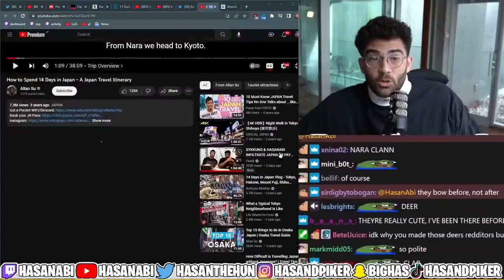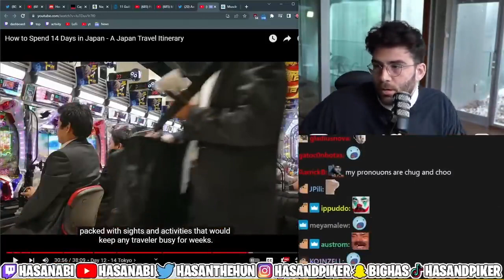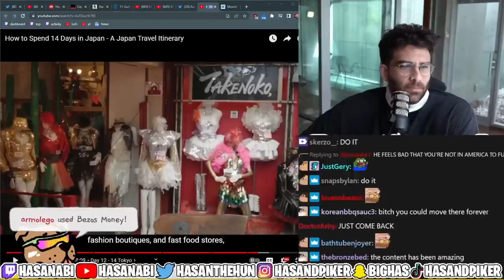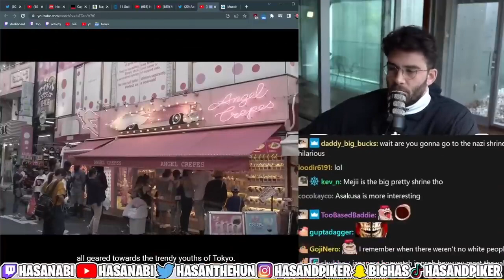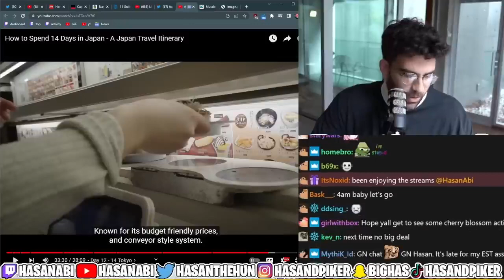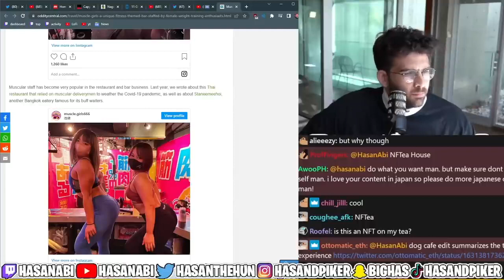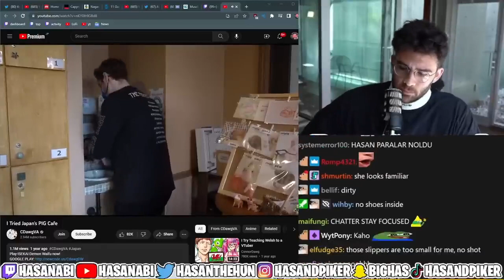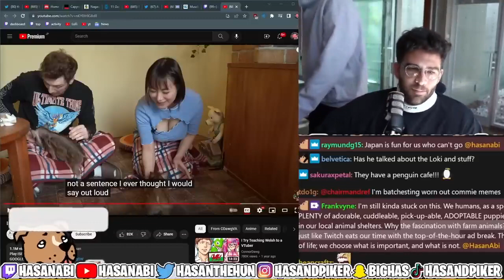How to Spend 14 Days in Japan | HasanAbi Reacts | A Japan Travel Itinerary